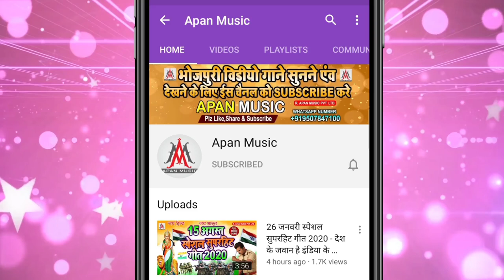होली हा 18 के चोली में रंगवा ढारे के | Holi Ha 18 Ke Choli Me Rangwa Dhare Ke | Pawan Pyare, Chandan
►Song : Holi Ha 18 Ke Choli Me Rangwa Dhare Ke
►Singer : Pawan Pyare, Chandan Gupta
►Lyrics :
►Recording : Apan Music Digital Recording Studio
►Video Director :
►Company/ Label :- Apan Music Pvt Ltd
►Copyright : Apan_Music